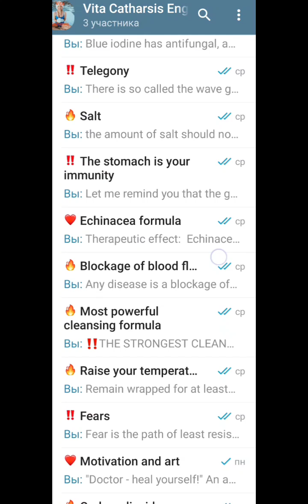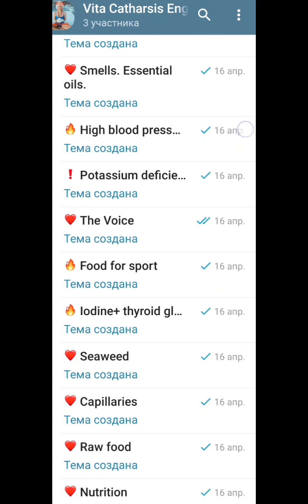WHY PEOPLE ARE SICK?!